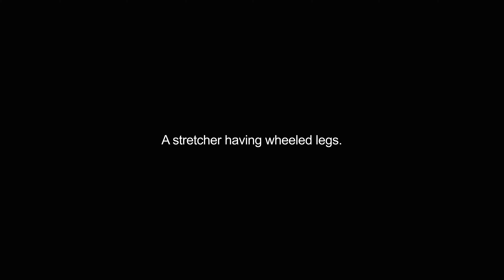gurneys video Dictionary meaning and pronunciation